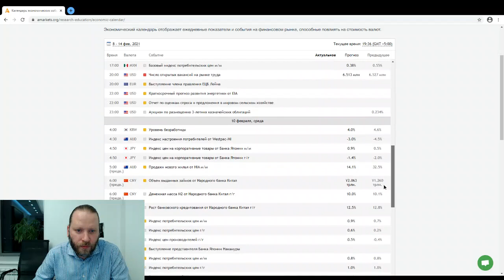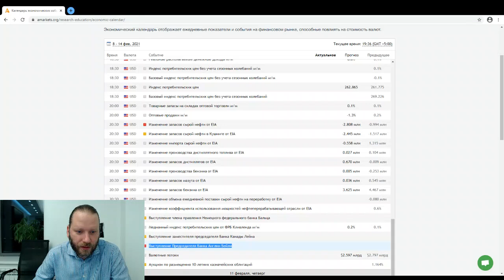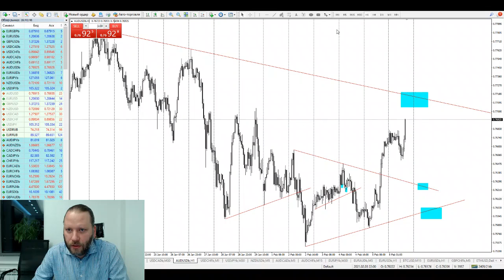Роман Корнев: технический анализ рынка на 8.02.2021. Стратегия: скальпинг Intraday | AMarkets